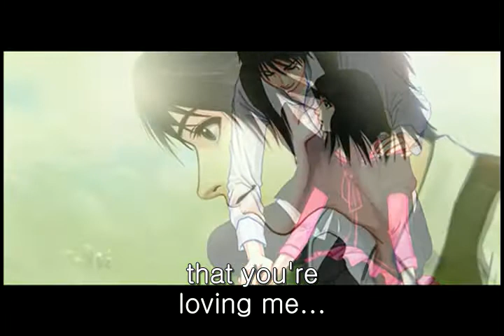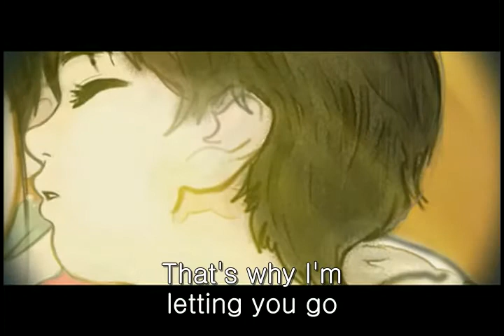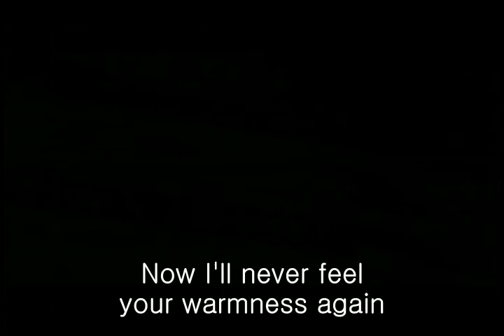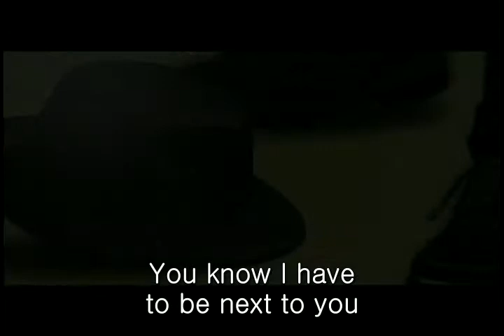(K-Pop) You,Just you (F)-Su Jeong (Eng Sub) Pink Lady OST